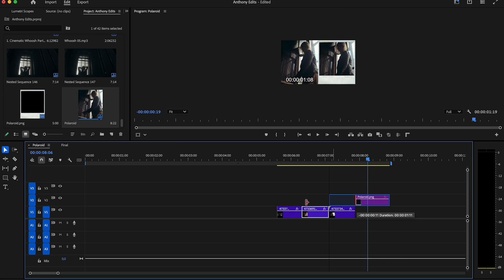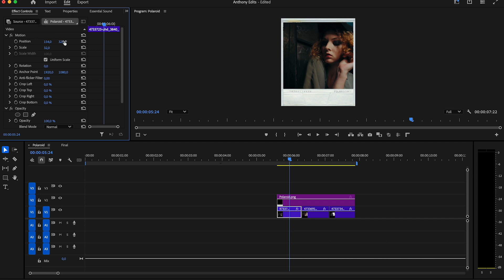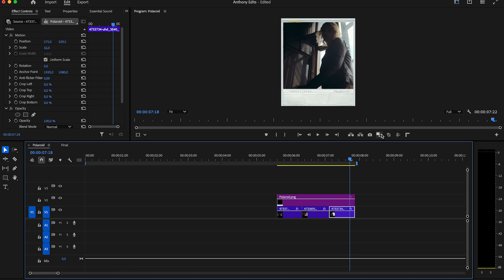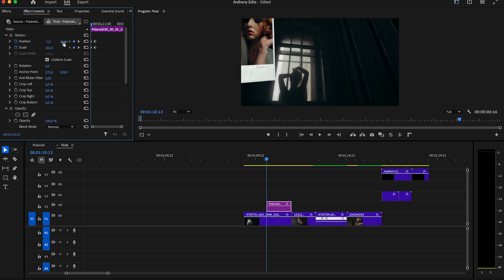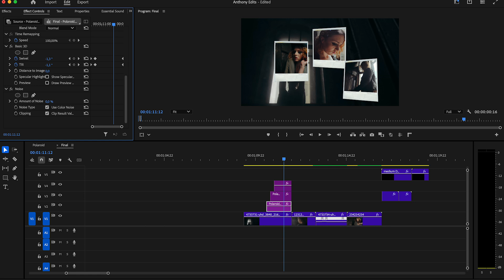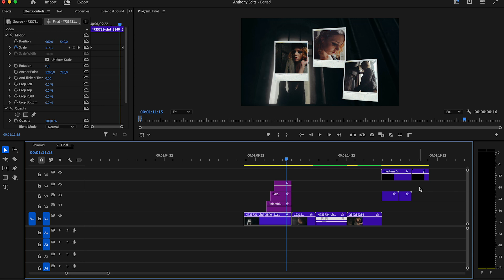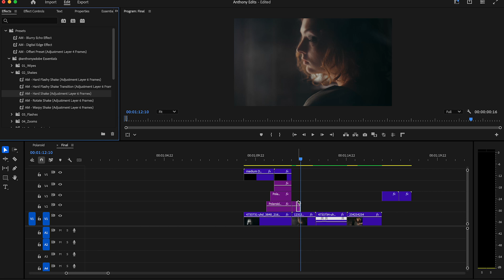Make this EASY Polaroid Effect in Premerie Pro 2025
Learn how to create a simple and stylish Polaroid effect in Premiere Pro 2025! Perfect for reels, vlogs, or creative edits — this beginner-friendly tutorial walks you through each step to make your footage look like vintage Polaroid photos. No plugins needed, just drag-and-drop magic. Create eye-catching photo animations in minutes!

00:00 - Intro
00:08 - Polaroid Effect
01:57 - Shake Effect
02:16 - Flash Effect
02:30 - Outro